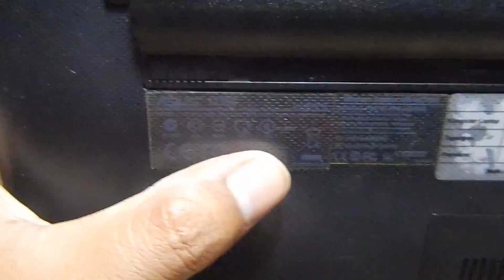Asus Laptop No Indicator Light ON And Cannot Turn ON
The simple steps to fix the Asus laptop that cannot turned ON, all indicators not light ON included the charging indicator.
The power button not responding when pressed. The charger and the battery in normal condition.